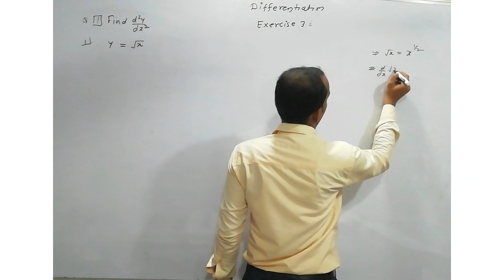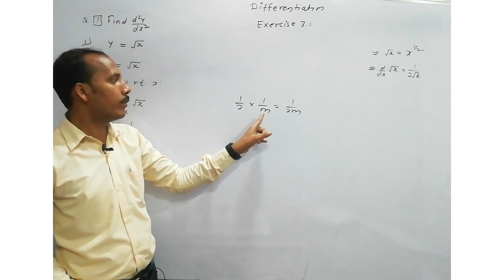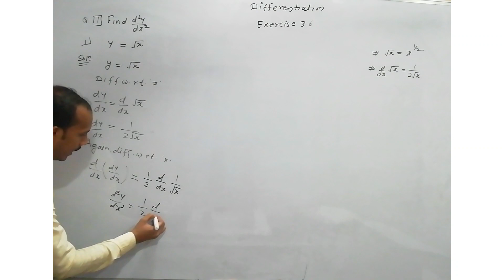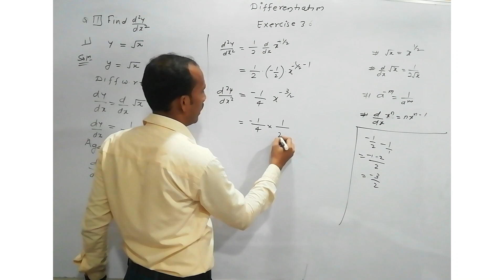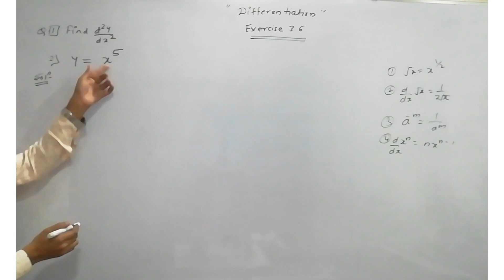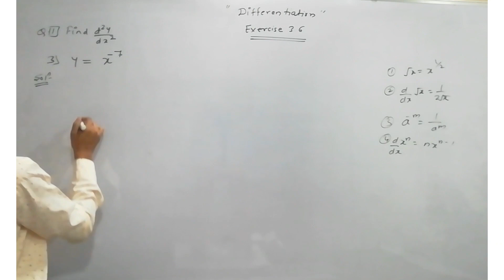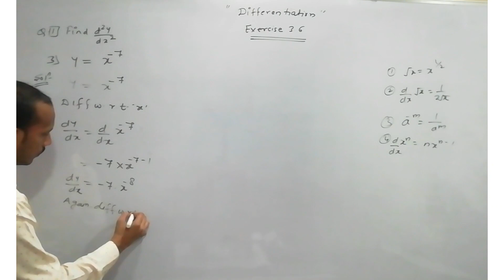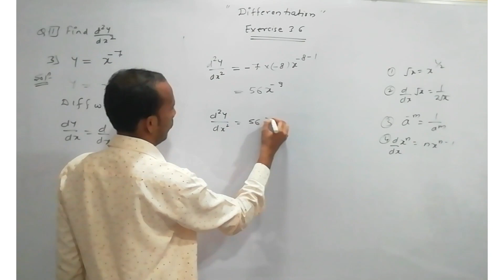Differentiation 3.6 (Part 1) || 12th commerce || Maths 1|| by Vimlesh sir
In this video we learn about how to solve differentiation in easy way